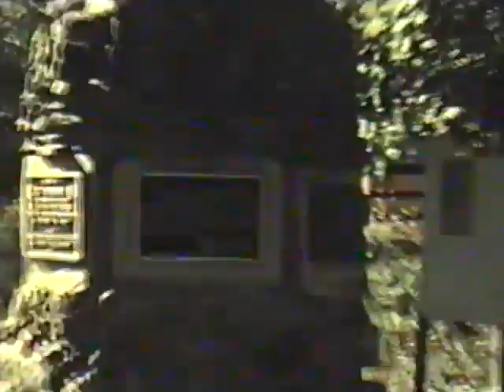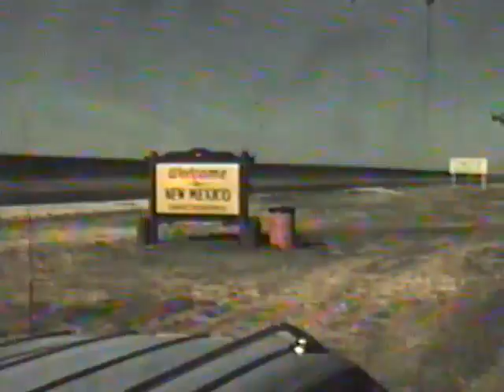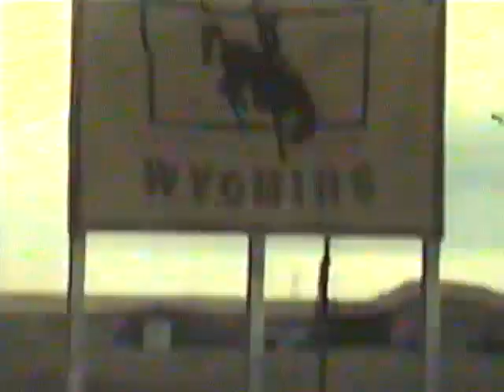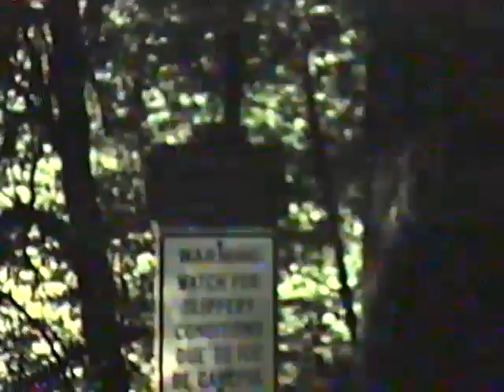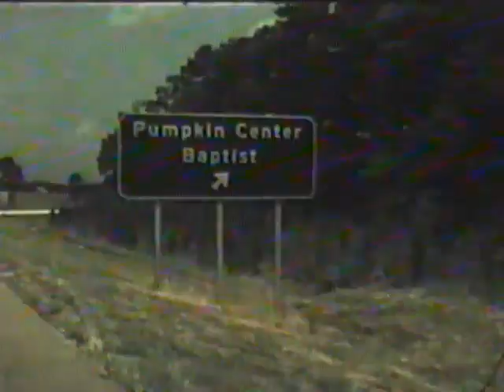Rose video album